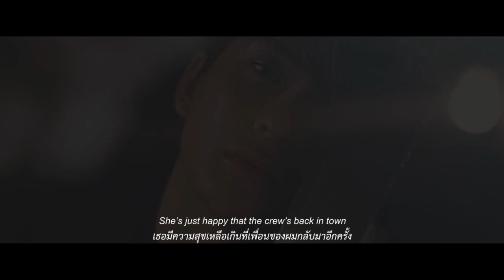【OPV 🔞】OFTEN (NSFW)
ᴛʜᴀɴᴋ ʏᴏᴜ ғᴏʀ ʏᴏᴜʀ ᴀᴛᴛᴇɴᴛɪᴏɴs